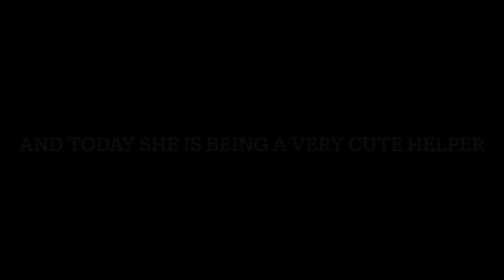Siamese Kitten Loves to Help with Editing Videos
Hello! Annie is being very inquisitive today and wants to help me editing videos of her and Maggie having a blast! How cute!

*Note: Reuploaded due to typo

*My Camera Set-Up: iPhone XR at 4k 30fps

*Art/Banner/Thumbnail Creation Software: Procreate and Photos App from Apple

Song: Fantasyland - Quincas Moreira